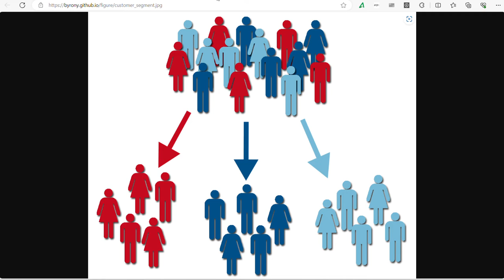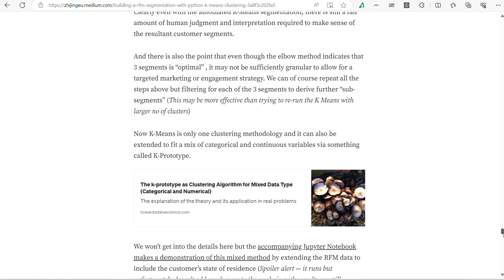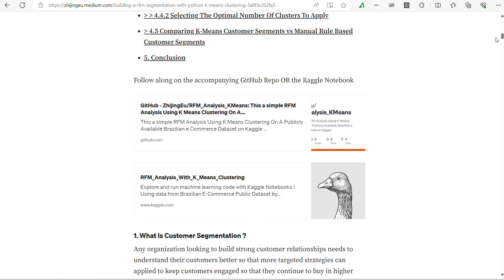Customer Segmentation Via RFM Analysis And K Means Clustering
This video is a preview of an article I've posted on Medium about Customer Segmentation , Recency, Frequency & Monetary Value (RFM) Analysis and applying a machine learning method called K Means Clustering to automate customer segmentation.

And if you want to "code-along" here's the Kaggle notebook